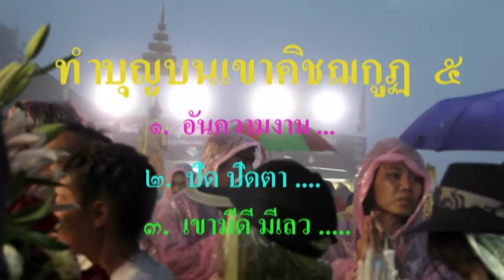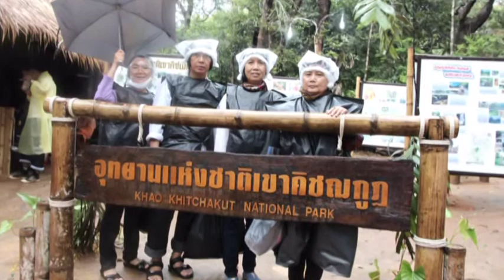ทำบุญบนเขาคิชฌกูฏ ๕ (๓ เพลงธรรมมะ)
ทำบุญบนเขาคิชฌกูฏ ๕  ( ๓ เพลงธรรมมะจากสวนโมก )
เพลง   :    ๑.  อันความงาม ...
๒. ปิด ปิดตา .
๓. เขามีดี มีเลว .
ภาพ    :    ภาพกิจกรรมทำบุญและทัศนศึกษาบนเขาคิชฌกูฏ ( ต่อ )